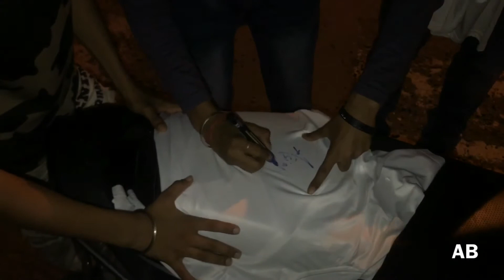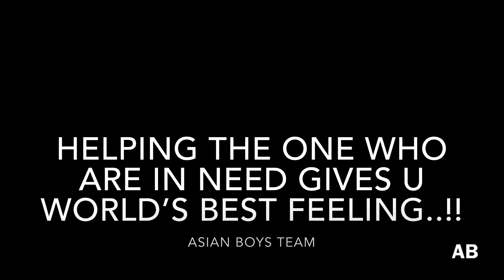THEY WERE IN NEED...!!! | HAPPY DIWALI